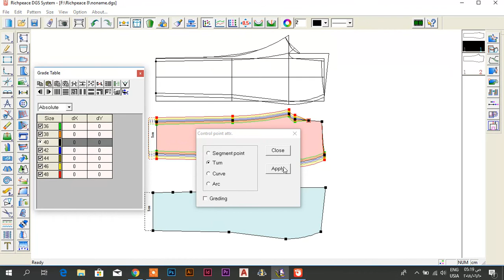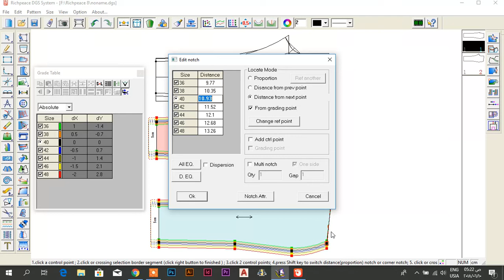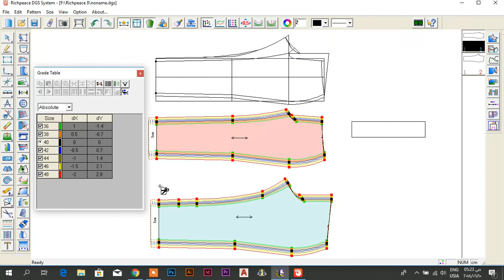انشاء بترون بنطال كلاسك نسائي على برنامج I RCHPEACE V9بأسهل طريقة جزء الرابع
انشاء بترون بنطال كلاسك نسائي على برنامج I RCHPEACE  V9بأسهل طريقة
جزء الرابع
هذا الفيديو مأخوذ من سلسلة تعليم برنامج  RCHPEACE  V9
خطواه بخطواه وانشاء الله ان كان هنالك دعم على تعلم البرنامج سوف نكمل هذه السلسلة الذي يقدمها لكم  (الأستاذ ولمصمم : محمد فائز العمري )
** الذي يقيم دوراة تعليمية عن الخياطه بجميع أختصا